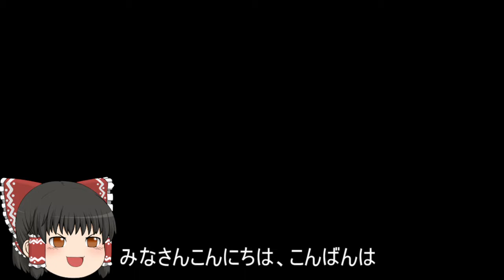機動戦士ガンダムオンライン[ゆっくり実況プレイ]（コンペイトウ）パート437